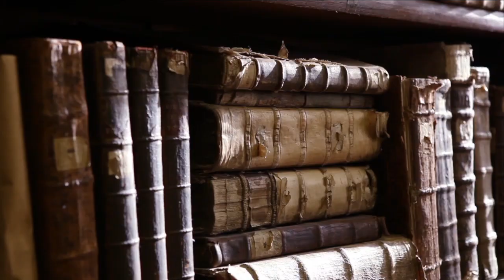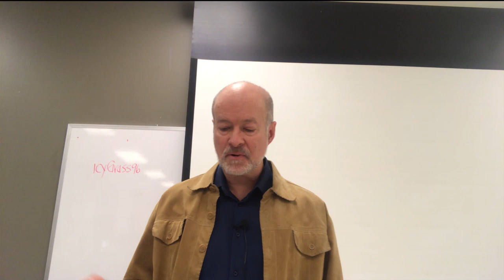C S Lewis, De Descriptione Temporum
C.S. Lewis's lecture De Descriptione Temporum was delivered upon his installation as Chair of a Professorship for Medieval and Renaissance Literature at Cambridge University in 1954.

While his lectures in The Abolition of Man explained how humanity's self-conception lies upon the table that science - biology, medicine, psychology - has prepared for us, yet without any moral virtues to wield that power, De Descriptione Temporum deals with another problem: the post-Christian era rejects all the compass points that had directed both the pagan and the Christian era.

Rather than taking care of the problem of human nature, we have replaced it with the problem of the machine/tool, and turned ourselves over to them.

It is as if an algorithm could lead us into the posthuman future.